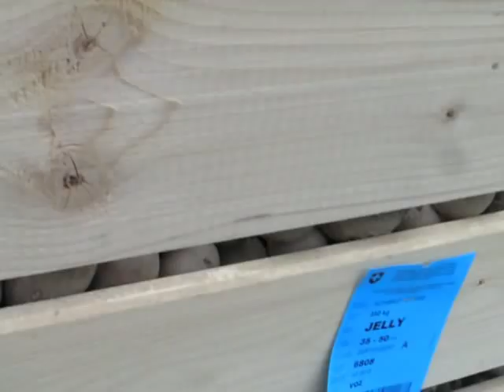all in one